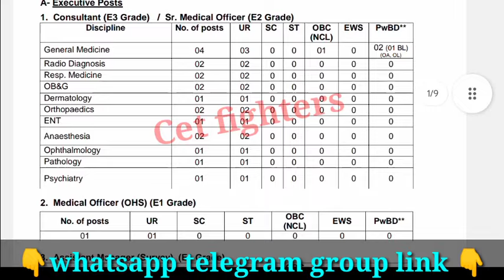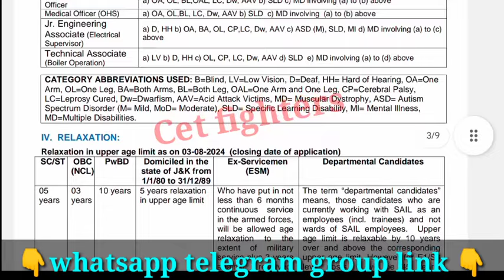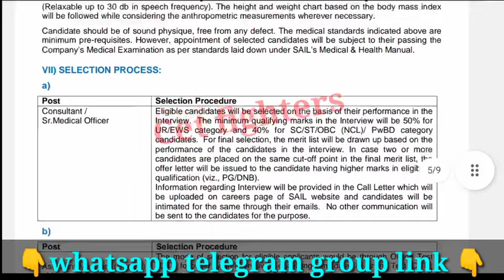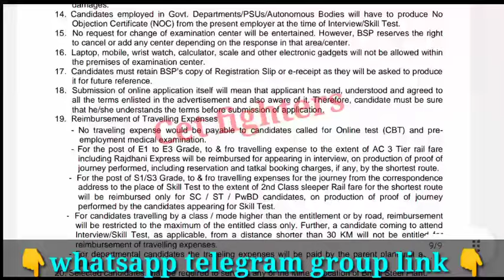380 WARDEN RECRUITMENT|KARNATAKA JOBS|WARDER JOBS|PEON JOBS|DRIVER JOBS 2024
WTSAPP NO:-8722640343